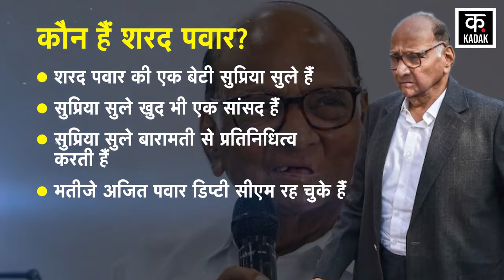Sharad Pawar : Sharad Pawar के बाद NCP का Boss कौन? | Maharashtra | Supriya Sule | Ajit Pawar